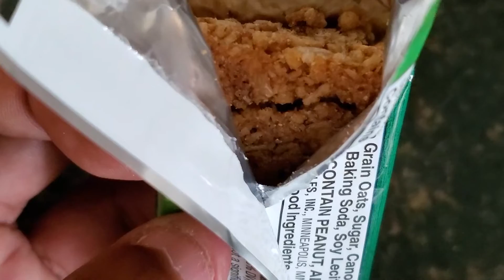Nature Valley Granola Bars Be Like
Can't even look at the dang things without them falling apart.

I post content on other social media accounts (mostly cereal related content) that you can find

And you can always hang out with me on the Chaos Kingdom Discord that I manage

If you enjoyed the content, be sure to like and sub to see more content!

Join the Chaos Kingdom Discord to hang out with me and all of my chaotic friends!

**IF** you feel inclined to toss a coin to your new favorite creator (you most definitely don't have to!),

Hope you have a great rest of your day! Spread positivity!!!